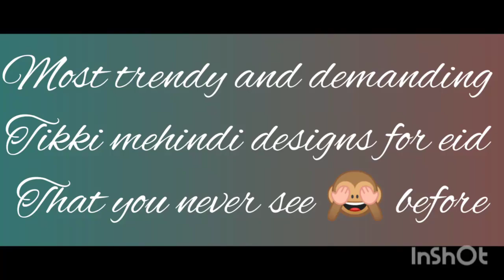most trendy tikki mehindi designs world rich collection of tikki mehindi designs ever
music credit